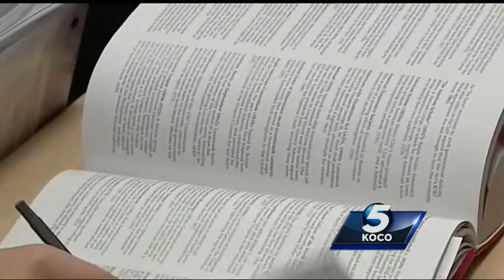State Rep. says he supports AP classes, just wants to change curriculum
The State Rep. said he wants the curriculum of schools to be in line with state standards.